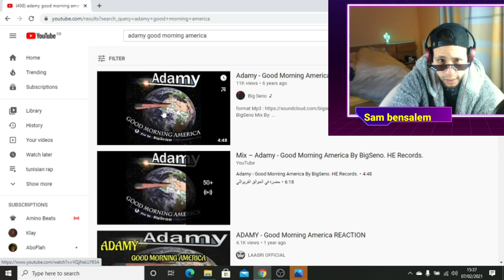ADAMY & Good Morning America ردة فعل تونسي